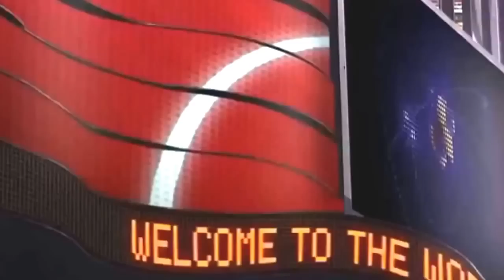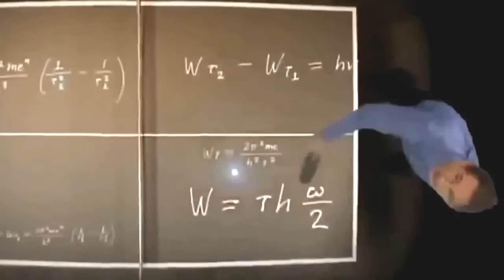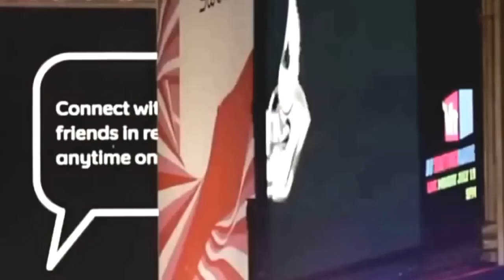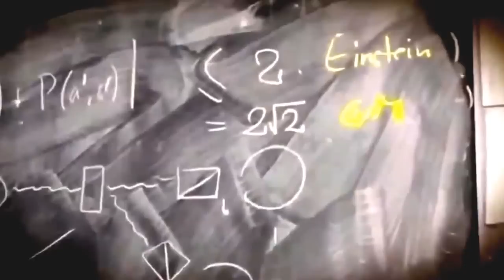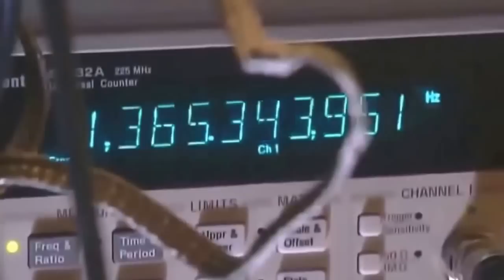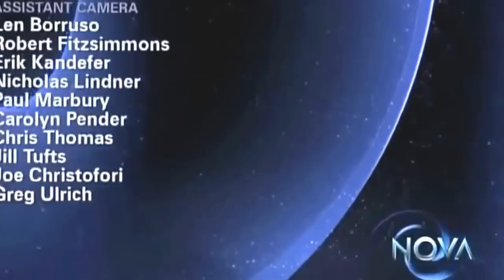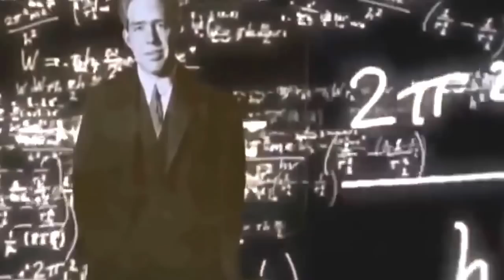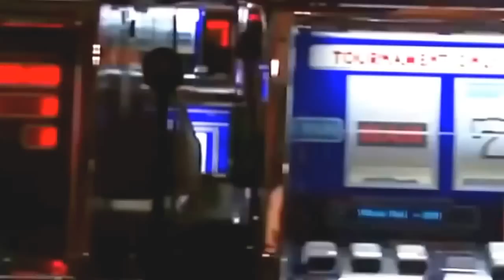Quantum Physics NOVA Discovery Science History Universe full documentary YouTube